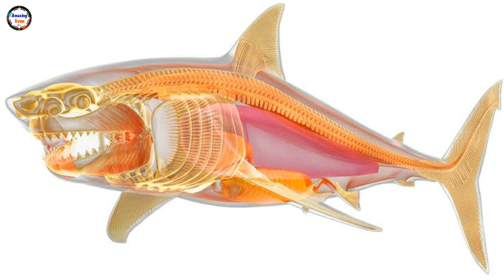Why don't Sharks have bones ? [Shark mein haddiya kyon nahi hoti ?]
■ About video :

▪ Why don't Sharks have bones ? (शार्क के शरीर में हड्डियां क्यों नहीं होती है ?)